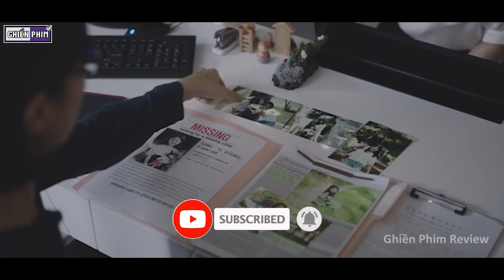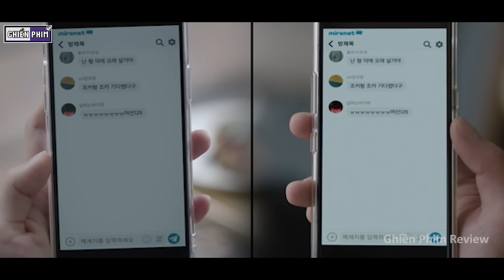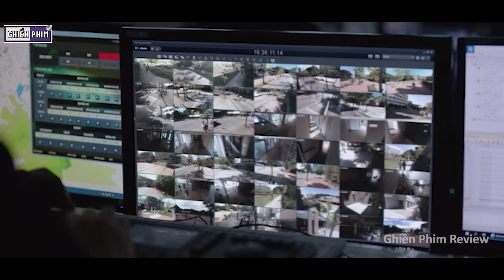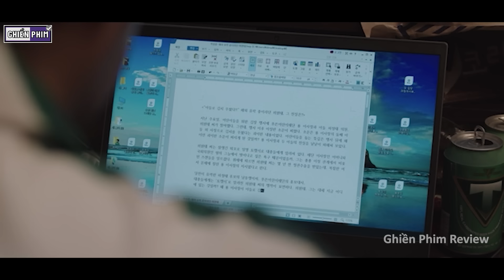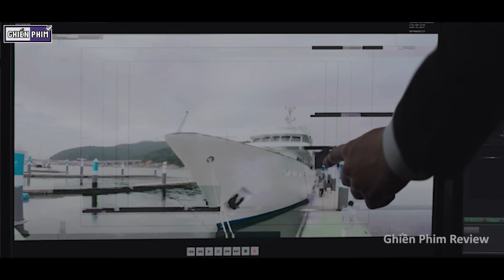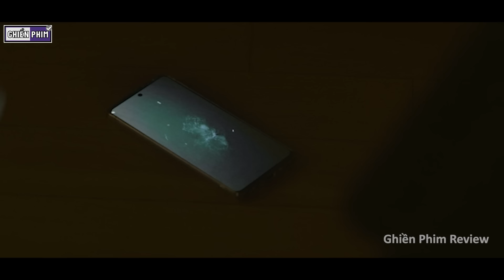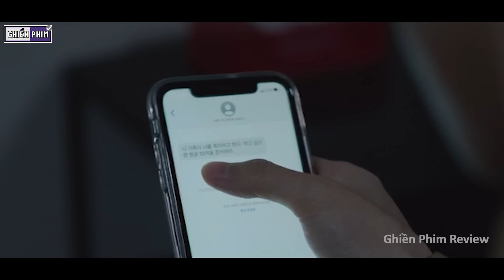Sát Thủ Có Gương Mặt Ngây Thơ Và IQ = 200 || Review Phim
Tóm Tắt Phim Bộ Hàn Quốc | Review Phim Thanh Tra Koo - Inspector Koo (Full) Tập 1 - Tập 12

Thẻ